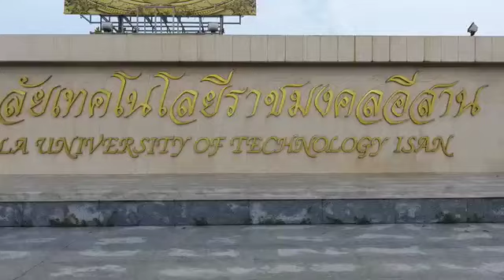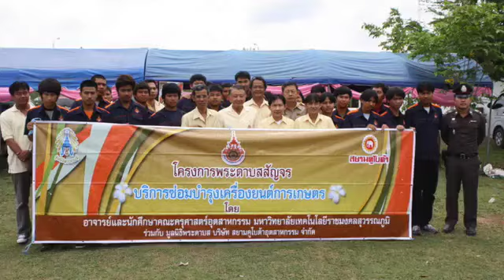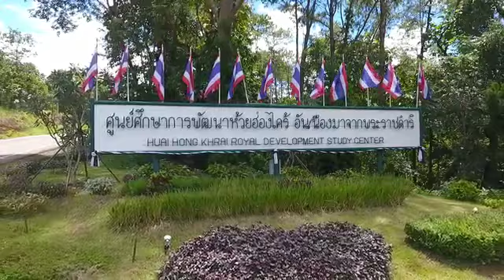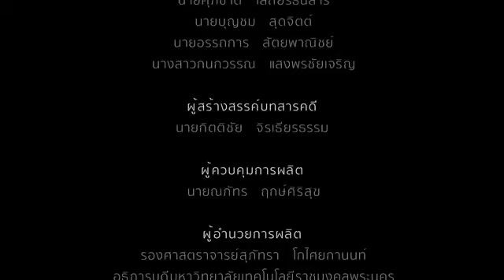ในหลวงรัชกาลที่ ๙ ในใจ ๙ ราชมงคล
วีดิทัศน์สารคดี "ในหลวงรัชกาลที่ ๙ ในใจ ๙ ราชมงคล" โดยความร่วมมือของมหาวิทยาลัยเทคโนโลยีราชมงคลทั้ง ๙ แห่ง ที่สำนึกในพระมหากรุณาธิคุณเป็นล้นพ้นอันหาที่สุดมิได้